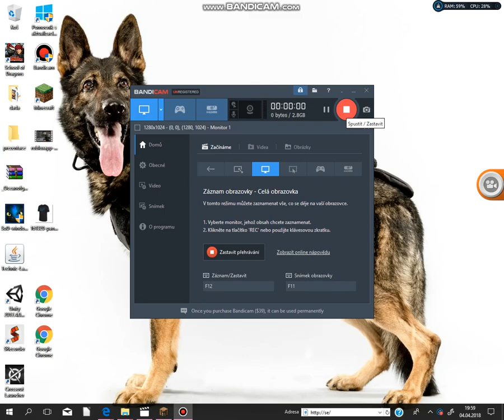minecraft 1v1 pvp m